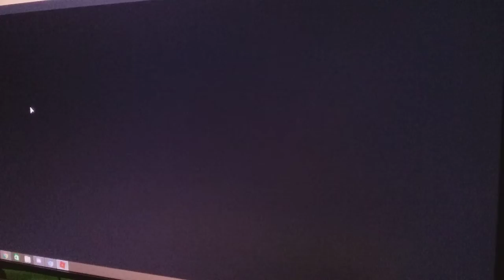My first Roblox video sorry it's kind of cringey ( but no worries cringey is my middle name! )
I hope you guys enjoy this video and happy New Year I hope you all have a good New Year and make a New Year resolution mine is to keep my room clean so by I hope you all enjoyed this video Happy New Year!